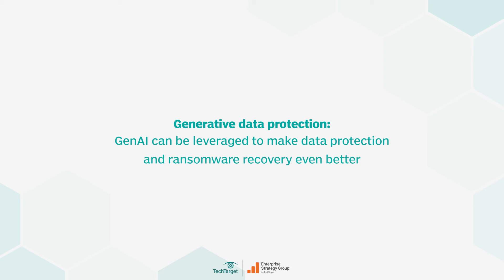2024 Tech Predictions in Data Protection and Management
"Ransomware is not going away. It's going to be a key theme that will keep building a lot of dynamics in the market," according to Christophe Bertrand, practice director at TechTarget's Enterprise Strategy Group. See what else Bertrand and Steven Catanzano, senior analyst, have to say about the future of data protection and data management in the age of ransomware.

Head to our channel for the rest of this series, including predictions in AI, cybersecurity, ITOps, and more.